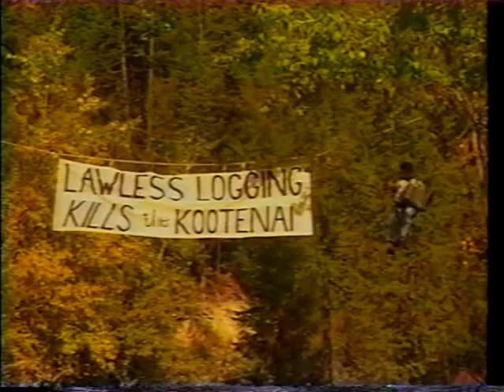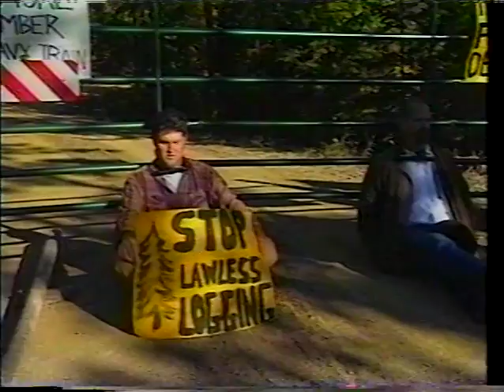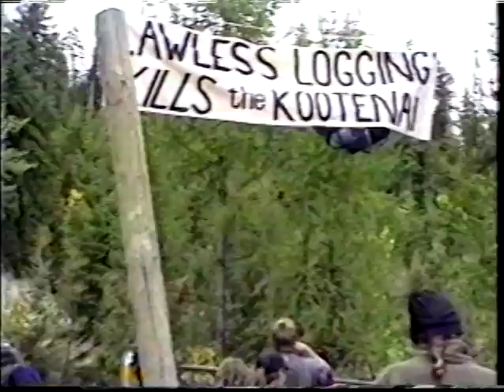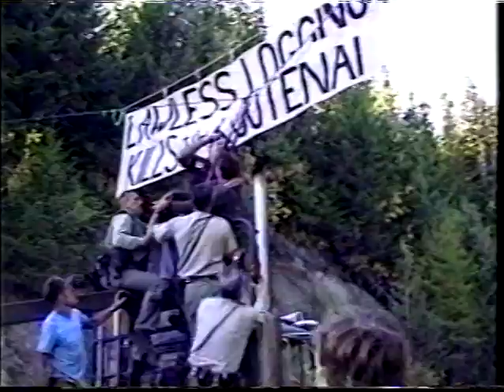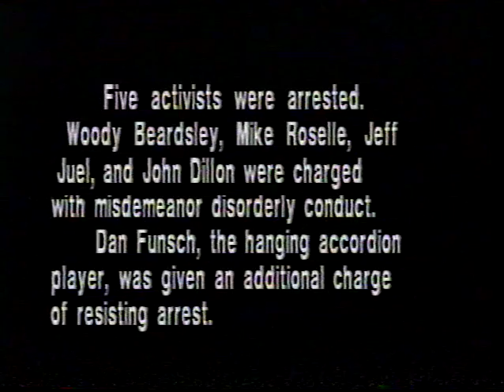"Kootenai National Forest Protest" (1996)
Archival advocacy video produced by the Missoula, Montana based Ecology Center documenting a road blockade on the Kootenai National Forest in Northwest Montana in the mid-1990s.  Activists blocked the road in an effort to stop illegal logging in the O'Brien Creek drainage on the National Forest.

Live Music by Dan Funsch